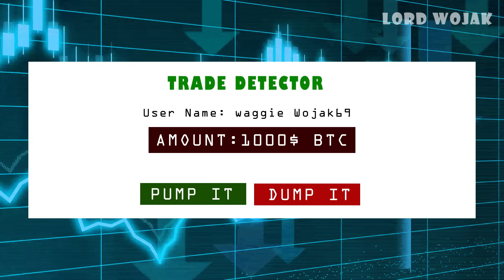Sigma Male Sixth Sense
🔸Bitcoin/BTC:
3MCqc5Bi1B14G6nxwHzJApLxcwAkQv8zWs

🔸Ethereum/ETH:
0x2bc378ECed478d6aE4d507cC57dBb0840c692B47

🔸Cardano/ADA:
addr1vyl7vemdykv5t4arvrvwawkz6rlx498w6uk3h3jylwtanfcrdpt0f

🔸Shiba Inu:
0x2fC2A9F64c6B56E5E3C94710Eb80Fa4603FA2958